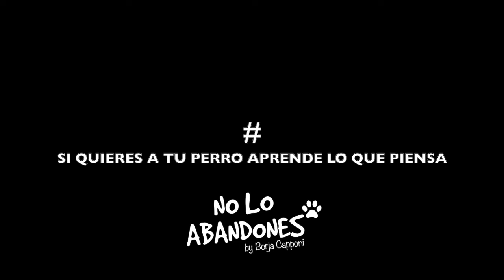CAPRICHO VIVIENTE EN NAVIDAD...ABANDONOS DE VERANO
En este video te cuento como y porque terminamos desquiciados con nuestros amigos los perros si no aprendemos bien a controlarlos desde el principio. Y en verano nos quitamos el perro ya por pura desesperación